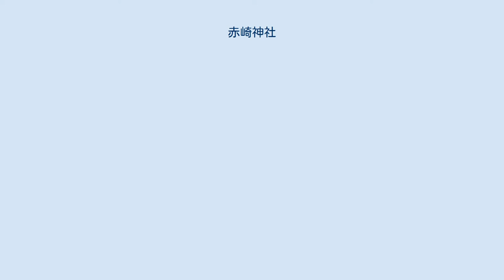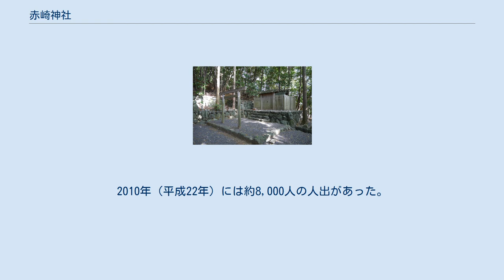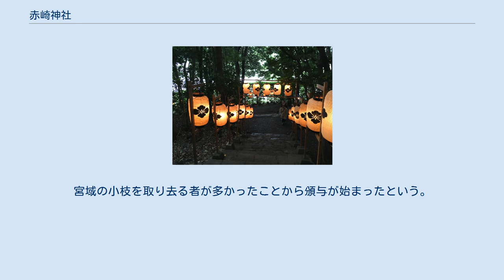赤崎神社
赤崎神社（あかさきじんじゃ）は、伊勢神宮豊受大神宮（外宮）の末社。
 伊勢神宮を構成する125社のうち三重県鳥羽市に鎮座する唯一の神社である。
鳥羽市内にある伊勢神宮に関係する施設としては、赤崎神社のほかに、神宮御料鰒調製所が国崎町にある。
地元では「赤崎さん」と呼ばれ、産土神として親しまれる。
 鳥羽市を南北に流れ、鳥羽湾に注ぐ加茂川の河口付近にある山崖の傾斜地中腹にあり、国道167号沿いの鳥居をくぐり、石段を上ると本殿に到達する。
『神宮略記』や『志陽略誌』などの史料にも現在地に鎮座していた旨が記載されている。
 社殿は神明造の板葺で玉垣に囲まれている。
社殿の建つ地の左には空き地がある。
ここは以前の社殿があった地とされる。
 祭神は、荒崎姫命（あらさきひめのみこと）。
鳥羽湾内の海岸から外宮に奉納する御贄（みにえ）採取の守り神とされる。
神前神社と荒前神社に祀られている荒前比賣命（あらさきひめのみこと）は赤崎神社の祭神と同じ神であり、建速須佐之男命（たけはやすさのおのみこと）の子、瀬織津姫（せおりつひめ）の妹である。
 建久年間の「皇太神宮年中行事六月十五日贄海神事の祭」には、悪志（あくし）・赤崎・加布良古（かぶらこ）明神を祀ると記されていた。
 『鳥羽市史 下巻』の赤崎神社の項には創建に関する記述はない。
赤崎神社の現今の鎮座地は志摩国の領域に属し、伊勢国度会郡にある伊勢神宮の所管する神社がこの地にある謂れはなく、伊勢・志摩両国の境であった妙慶川より北側（伊勢国側）にある賀多神社が赤崎神社の旧社地だったとする説がある。
 現在は崖の中腹にあるが以前は海浜にあったとされる。
江戸時代には舞殿（神楽殿）があったが今はない。
 赤崎祭当日の提灯の様子 赤崎祭（あかさきまつり）は、毎年6月22日に開催される赤崎神社の祭り。
祭り当日の天候は雨が多いと言われているが、夏の到来を告げる鳥羽を代表する祭りとして鳥羽周辺や鳥羽沖の離島、志摩市磯部町を中心に多くの人が訪れる。
2010年（平成22年）には約8,000人の人出があった。
ゆかた祭りとも言われるように、 祭りの当日は浴衣姿の老若男女が訪れて賑わう。
 赤崎神社から近鉄志摩線中之郷駅にかけての道には露店が並び、100軒以上になるという。
2004年（平成16年）の祭りからは、1916年（大正5年）創業の豆腐店・糀屋（こうじや）が「豆乳ソフトクリーム」の販売を始め、女性や子どもを中心に、店の人の手が腱鞘炎になるほどの客が買い求めに来るという。
 祭りの日には、月次祭の神事が境内で営まれ、崇敬会により神社の入り口で宮域から採取された杉の小枝が売られる。
宮域の小枝を取り去る者が多かったことから頒与が始まったという。
 この小枝を吊るしていた家では病気が流行したときに感染せずに助かったという言い伝えがあることから、各家庭の玄関に吊るすならわしがある。
蘇民信仰の異形の一つであると考えられている。